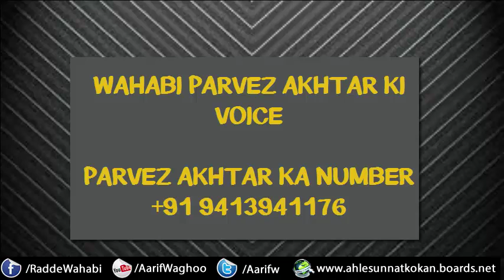WAHABIYON KA JHOOT BY MAULANA SHAHIR RAZA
radde wahabiyat
radde deobnadiyat
radde gair muqallidiyat
radde najdiyat
wahabi expose
wahabi exposed
wahabies expose
wahabies exposed
radde deobandiyat
radde sulah kulliyat
radde wahabiyat
radde wahabiyat
shirk
wahabi expose
wahabies expose
deobandi expose
najdi expose
whabies expose
wahabi expose